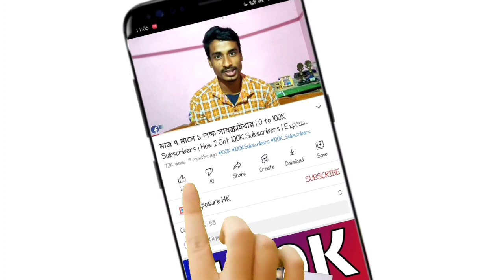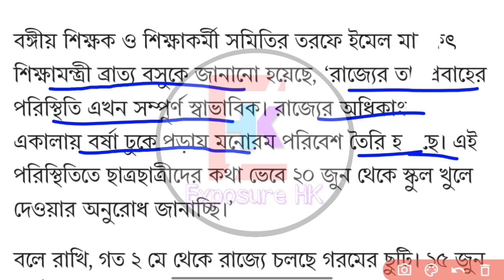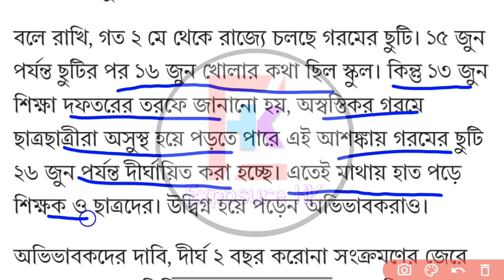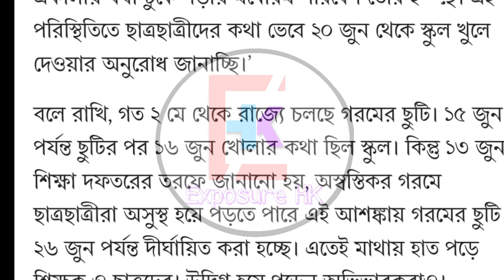২৭ জুনের আগেই খুলে যাবে সরকারি স্কুলও? West Bengal Summer Vacation News | School Reopening News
west bengal school college close again | west bengal school summer vacation increase still 26 june 2022 | school college summer vacation | west bengal school college news | west bengal new| bengali news | west Bengal online class